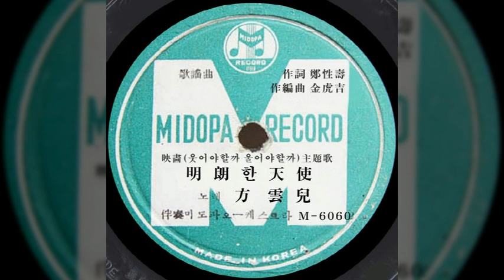명랑한 천사 / 방운아 (방태원) (1958) / 정성수 작사 / 김호길 작곡 / [映畵 웃어야할까 울어야할까 主題歌]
명랑한 천사 / 방운아

우리들은 거리의 명랑한 천사
울면서 웃으면서 지내는 인생
거리마다 명랑한 웃음의 소리
여기서도 저기서도 하~
거리의 미풍도 속삭거리듯
웃음을 가져온다 하~ 랄~
우리는 명랑한 거리의 천사

우리들은 본 없는 거리의 천사
날마다 이럭저럭 사는 팔자다
뺨을 맞고 쪼겨난 처량한 신세
고생 후면 낙이 온다 하~
직업의 귀천이 어데 있는가
꾸준히 일을 하며 하~ 랄~

우리들은 집 없는 거리의 천사
그래도 웃으면서 살아가는 몸
물을 맞고 사랑한 아가씨 품에
얼싸 안겨 웃어보자 하~
뒷골목 장미도 향기는 높아
행복의 꿈을 꾼다 하~ 랄~

정성수 작사 / 김호길 작곡